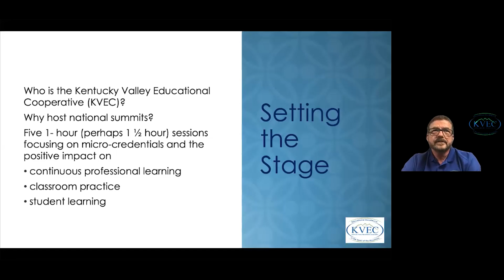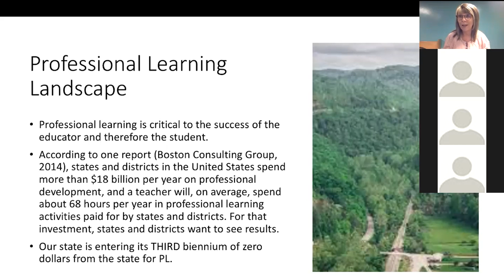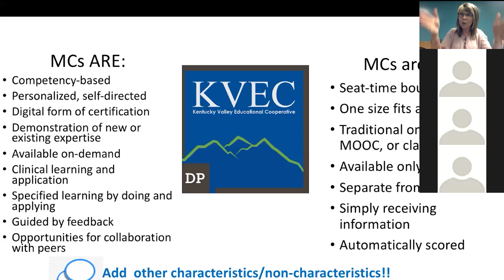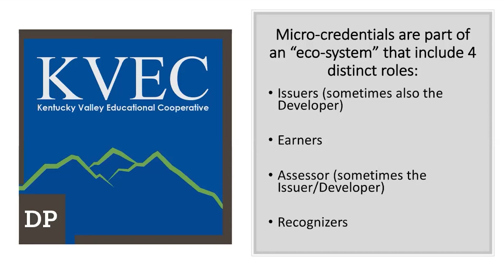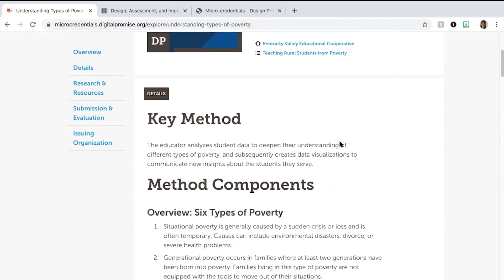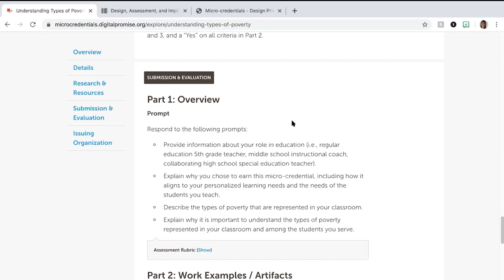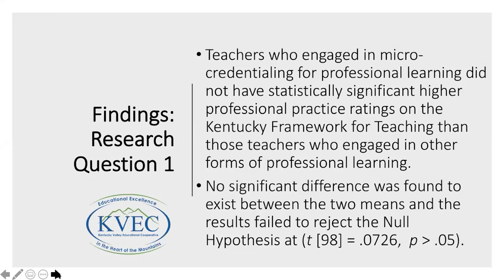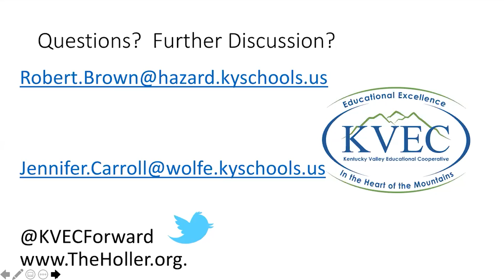Micro-Credential Summit Day 1 - Micro Credentials 101